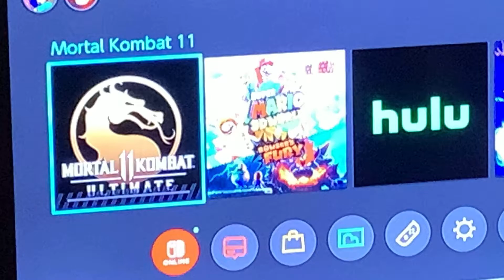I think I got a Bad SD Card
I got other stuff working by the Skin of my Teeth & Now My MK11 Isn’t downloading right.